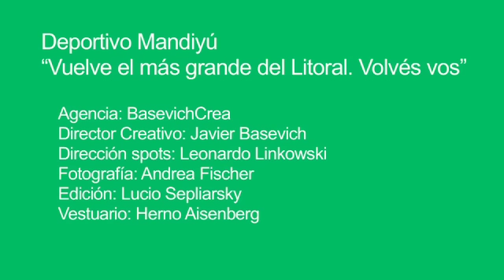Mandiyu SPOT 8 Hoy Volvemos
Campaña: "Vuelve el más grande del Litoral. Volvés vos"
Dirección spots: Leonardo Linkowski
Edición: Lucio Sepliarsky